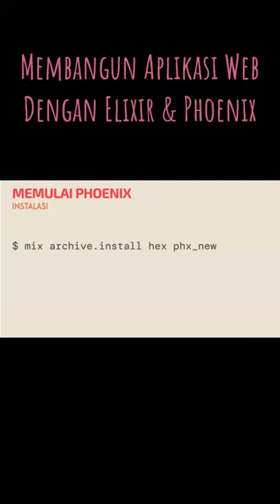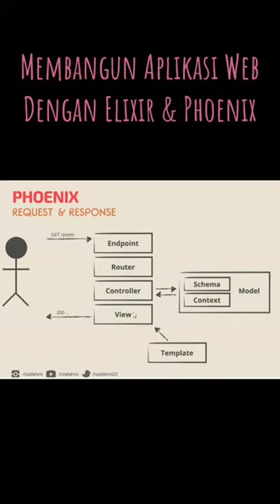Mulai menggunakan Phoenix Framework. Sebuah